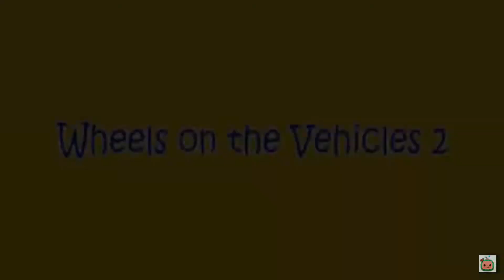Wheels on the bus goes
Videos For baby ,The wheels on bus goes